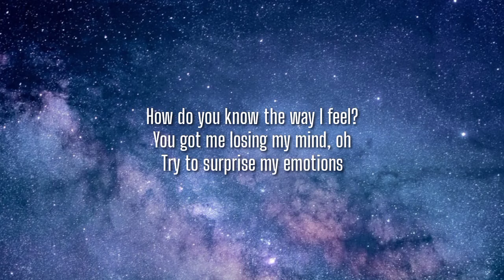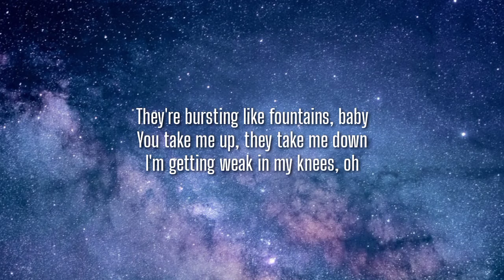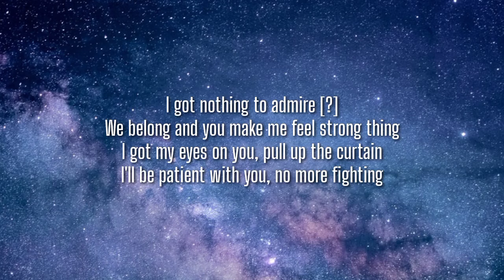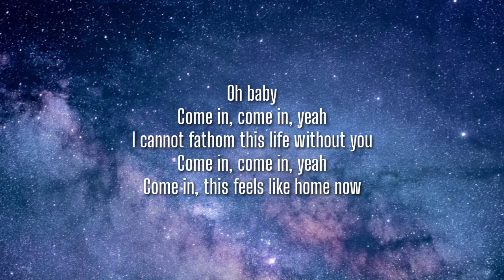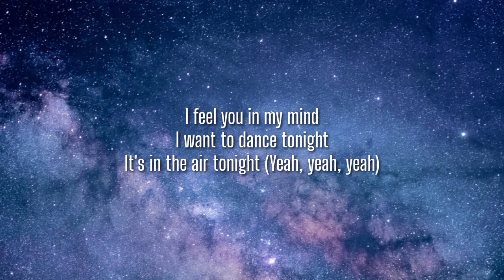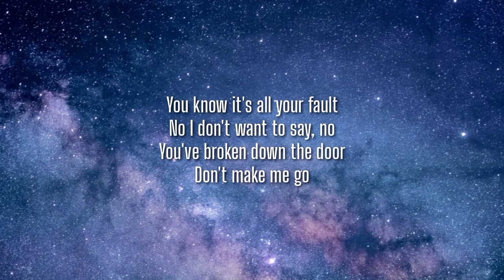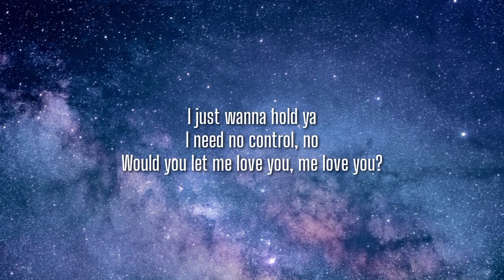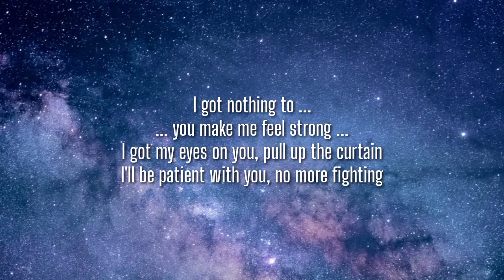Drake - Fountains (Lyrics) Ft. Tems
Lyrics:

How do you know the way I feel?
You got me losing my mind, oh
Try to suppress my emotions
They're bursting like fountains, baby
They take me up, they take me down
I’m getting weak in my knees, oh

[Chorus: Tems]
I got nothing to admire, taste certain
Baby, longing you make me feel something
I got my eyes on you, pull down the curtain
I'll be patient with you, no more fighting

[Post-Chorus: Drake & Tems]
Oh, baby
Come in, come in, yeah, come in
I cannot fathom this life without you
Woah, oh, come in, come in, yeah, come in
This feels like home now
Come in and stay here
Baby
Baby, baby
Baby, baby

I feel you in my mind
I want to dance tonight
It's in thе air tonight, yeah, yeah, yeah
You know it’s all your fault
No, I don't wanna say no
You'vе broken down the door
Don't make me go, no
[Pre-Chorus: Tems]
I just wanna hold you
I need no control, no
Would you let me love you, me love you?
I lost my composure
I got love to show you
Would you let me love you, me love you, baby?

[Post-Chorus: Drake & Tems]
Oh, baby
Baby
Baby, baby